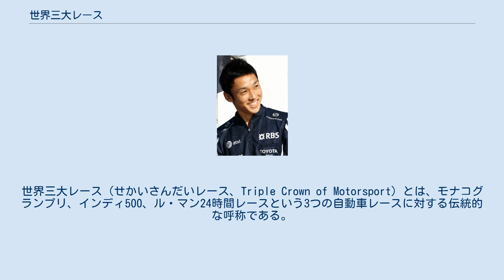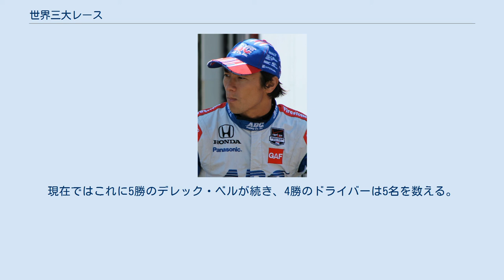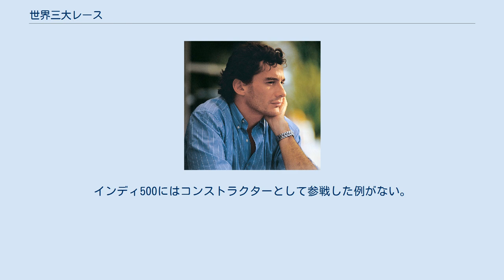世界三大レース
世界三大レース（せかいさんだいレース、Triple Crown of Motorsport）とは、モナコグランプリ、インディ500、ル・マン24時間レースという3つの自動車レースに対する伝統的な呼称である。
 今日世界三大レースに数えられるレースは、いずれもモータースポーツの歴史とほぼ等しい長い歴史と高い人気を持つ。
現在では の看板レースを担っている。
 これらのレースは、それぞれが大きく異なる特徴を持つ。
 インディ500（2007年） モナコグランプリ（1996年） ル・マン24時間レース（2008年） 三大レース全てを制覇した唯一のドライバー、グラハム・ヒル 三大レース全てを制覇したコンストラクター、マクラーレンの創設者ブルース・マクラーレン。
自身もモナコグランプリとル・マン24時間レースで優勝した 2019年時点の主な記録。
 この「世界三大レース」を語る上で最もよく取り上げられるのは、複数のレースを勝利したドライバーについての記録である。
これが重んじられるのは、前述の通り3レースがそれぞれ異なる性質であり、ドライバーに要求される技術も変わってくるためである。
 ドライバー この3レース全てを制覇したドライバーはグラハム・ヒルのみで、他、3レース中2レースを制したドライバーが7名いる。
この内、ヒルがモナコで挙げた5勝、A・J・フォイトがインディ500で挙げた4勝は、それぞれのレースで当時の史上最多勝記録となるものであった。
 三大レース中の複数のレースにおいて優勝を同年中に達成した例としては、1967年にフォイトがインディ500とル・マンの両方で優勝した例があるのみである。
 2019年現在、この8名のドライバーの内、現役のレースドライバーはモントーヤとアロンソのみである（モントーヤ、アロンソ、フォイトを除く5名は故人）。
 コンストラクター この3レース全てを制覇したコンストラクター（車体製造者）はマクラーレンのみである。
合併など存続をした組織を含めるとメルセデスである。
 モナコGP最多6勝の記録を持つF1ドライバーアイルトン・セナ。
 モナコGPの最多勝記録はアイルトン・セナ（6勝）が持ち、これに5勝のグラハム・ヒル、ミハエル・シューマッハ、4勝のアラン・プロストが続き、彼らを含め、2勝以上を挙げたドライバーの数は計15名に上る。
連勝記録については、セナが持つ5連勝という記録に対して続くのはグラハム・ヒル（1963年-1965年）、プロスト（1984年-1986年）、ニコ・ロズベルグ（2013年-2015年）が持つ3連勝という記録であり、セナの記録がやや突出したものとなっている。
 インディ500の最多勝記録は4勝で3人が並び、3勝を挙げたドライバーも7人に及ぶ（現役のドライバーはエリオ・カストロネベスのみ）。
2勝以上を挙げたドライバーは19名であり、三大レース中、最多である。
連勝記録は少なく、2連勝を達成した5名のみであり、3連勝以上を達成したドライバーは存在しない。
 ル・マン24時間レースにおける最多勝記録はトム・クリステンセンが持つ9勝であり、クリステンセンが2005年に7勝目を挙げる以前はジャッキー・イクスが1982年までに樹立した通算6勝が最多勝記録であった。
現在ではこれに5勝のデレック・ベルが続き、4勝のドライバーは5名を数える。
連勝記録としてはクリステンセンが2000年-2005年に達成した6連勝が突出したものとなっており、2番手以下は3連勝で6名（ウルフ・バーナート、オリビエ・ジャンドビアン、アンリ・ペスカロロ、エマニュエル・ピロ、フランク・ビエラ、マルコ・ヴェルナー）が並ぶ。
 日本人ドライバーで世界三大レース優勝者はこれまで4名（ル・マン3名、インディ1名）となっている。
 日本人ドライバーでモナコGPを優勝した者はなく、2011年に小林可夢偉が記録した5位が決勝レースの最高成績となっている。
また、世界三大レースの3つ全てに出走経験がある日本人ドライバーは中野信治のみである。
 日本のコンストラクター（車体製造者）としては、これまでル・マンで2メーカーが優勝している。
 モナコGPにおいては2006年にホンダ・レーシング・F1チームが記録した4位が最高位である（ドライバーはルーベンス・バリチェロ）。
インディ500にはコンストラクターとして参戦した例がない。
 エンジンサプライヤ...